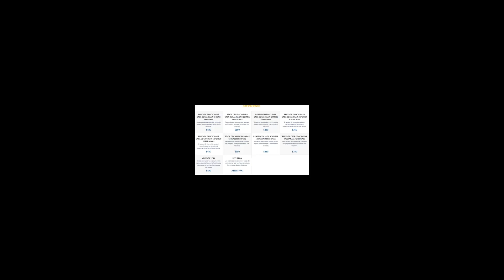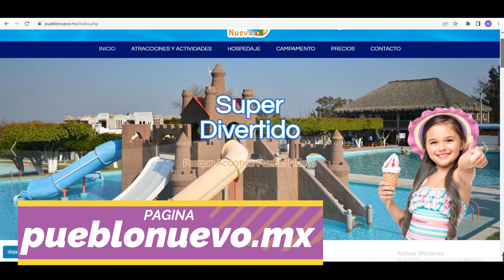Visitando el balneario Pueblo Nuevo |Parques Acuáticos de Mexico| Guia Completa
En este video les dejamos una guía para que puedan planificar su viaje si tienen pensado visitar el Balneario Pueblo Nuevo.

Cómo llegar al Parque Acuático Pueblo Nuevo en Ixmiquilpan Hidalgo, costo de entrada y hospedaje del lugar, si duda un balneario recomendado y además cerca de la ciudad de México.

✅Si desean apoyar al Canal pueden realizar donaciones por medio del botón de SuperGracias. Nos comprometemos a que todas sus donaciones serán invertidas para mejorar poco a poco el equipo que necesita el Canal para ofrecerles contenido de mejor y mayor calidad✌️